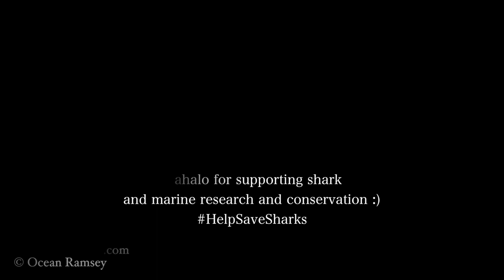Sandbar Shark Season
We’ve been having some beautiful early morning dives lately, especially since the sandbar sharks have returned, often in high numbers recently 😍 The majority of individuals in these video clips are sandbars, but there are still several big, dominant Galapagos individuals present, too. They’re typically much larger and slower-moving than the sandbar sharks. Sandbar sharks are “short and stout”, more pointy/triangular in shape, have more erratic movements, and are a subtle shade lighter in color. Perhaps the easiest way to identify a sandbar shark, though, is the thin white line that trails behind their pectoral fins (almost like a french tip manicure haha).

Sandbar sharks tend to be quite spunky and curious. You can see in one of the clips, our shark safety diver deters an approaching sandbar shark by extending out her fin, communicating through body language to the shark to give her more space.

We have a 100% safety record and we teach our customers some valuable insight into shark safety, too, so we can all best enjoy our sharks experience AND show the most respect the animals that we love so much 🦈 ☺️

Book a cage-free freedive/snorkel with sharks Definitely shoot for the earliest dive times available for the best, calmest, most reliable weather conditions 😉